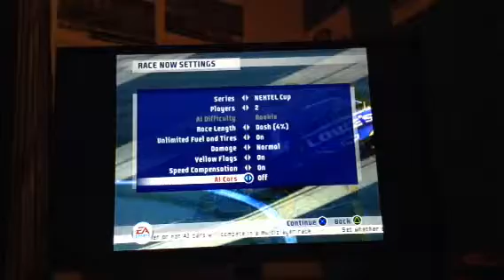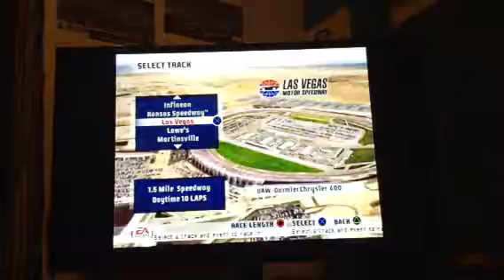Mordo Vs Riggs Episode 45 NASCAR 07